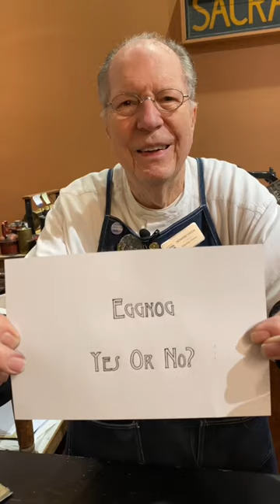Printing an important question in Quaint Open font for National Eggnog Day (December 24)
December 24th is National Eggnog Day! The true origins of the beverage are debated but it dates back to Medieval Europe from a spiced warm milk and ale beverage known as posset. Eggnog was considered a drink of the aristocracy as it combined many different ingredients considered more expensive, especially during the winter, such as eggs, sugar, cinnamon, and nutmeg all mixed with milk. Brandy or sherry would be added to make the beverage alcoholic. When the drink became popular in the early United States, rum or whiskey was used to mix in the eggnog instead of brandy.

In Sacramento in the 1850s, the saloons and hotels advertised having pitchers of eggnog ready for customers, especially for Christmas. Of course, since early Sacramento was the “City of Saloons,” the eggnog was quite strong. A man by the name of A. Plankinship was fined $5 for drawing a knife in the El Dorado Hotel on Christmas day 1851 after he “got drunk on bad eggnog.”

It was quite popular to send the beverage to newspaper offices, apparently, as the Sacramento Daily Union often thanked the individuals (often saloon owners) for bringing by eggnog for the printers and typesetters. It was probably an offer of thanks for their hard work setting type and publishing the newspaper during the holidays. The Bank Exchange at Second and K Streets apparently “acquired to perfection” eggnog according to the Union on Christmas 1864.

With the big holiday approaching, enjoy a nice glass of the historic and traditional holiday beverage. In this video, Howard printed an important question for today. The type font used is Quaint Open. Do you enjoy eggnog or prefer a different wintertime beverage?